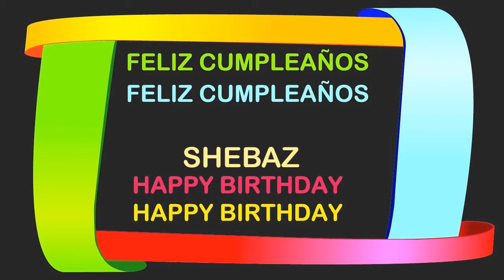Shebaz Birthday Postcards & Postales